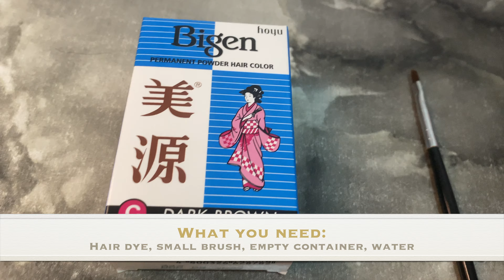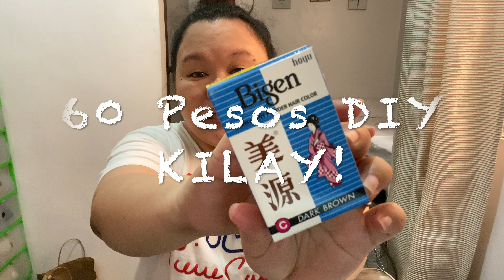Ann Tries - 60 PESOS DIY KILAY | Ann VS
NEW VLOG!!!

XOXO,
Ann VS

Editor
iMovie
Quik